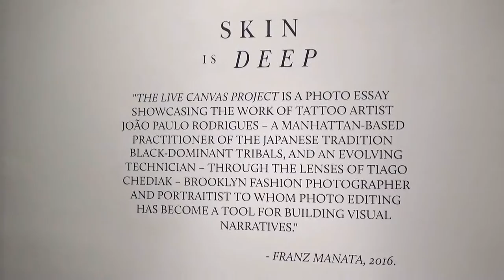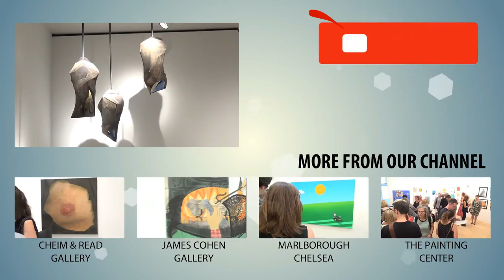LIVE CANVAS PROJECT - Tiago Chediak / João Paulo Rodrigues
Artist: Tiago Chediak / João Paulo Rodrigues
Exhibition Title: SKIN IS DEEP
Exhibition Dates: October 20th from 6-10pm

Live Canvas Publishing are pleased to announce the launch of The Live Canvas Project, a photo essay showcasing the work of tattoo artist João Paulo Rodrigues - a Manhattan based practitioner of the Japanese tradition, black-dominant tribals, and an evolving technician - through the lens of Tiago Chediak - Brooklyn fashion photographer and portraitist to whom photo editing has become a tool for building visual narratives.

We are celebrating the launch of The Live Canvas Project book with a party and exhibit of the artists' work on October 20th from 6-10pm in a West Chelsea gallery at 524 W. 26th Street, NYC.  Limited edition issues and prints will be available with signatures by the artists.  Cocktails courtesy of Employees Only, hors d'oeuvres by 3inCucina.

Please see attached Press Release, Invitation, and Preview of the project.  We would be honored to be featured in your event calendar and website, kindly advise of the process.  Please let me know if you have any questions or editorial interest.